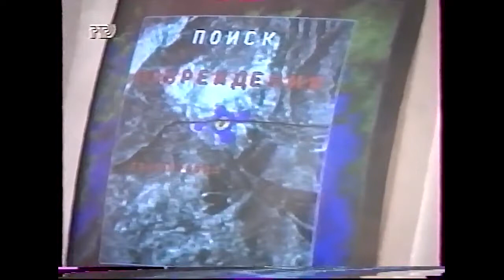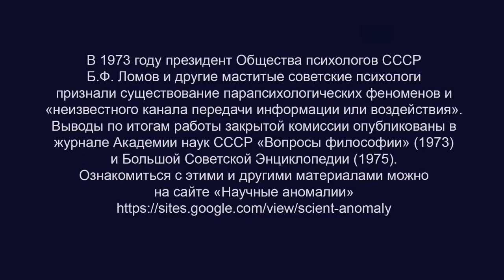Экстрасенс Вадим Поляков рассказывает о сотрудничестве с Ракетно-космическим комплексом «Энергия»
USDT (сеть TRC20)
TDsGXx9XApxVhAgy8PMih185W6C9Z8X2NU
USDT (сеть ERC20) 0xcc721D5e3B16A7BAd5b29B320e01d1f88C49b3B4
BTC bc1qw4jxftk3ff8y4z577yh07m950x686cq8meyru6
ETH 0xcc721D5e3B16A7BAd5b29B320e01d1f88C49b3B4
Криптовалюта - это очень просто. В большинстве стран мира она не запрещена.
Для отправки и получения криптовалюты нужно установить на смартфон мультивалютный криптокошелек Trust Wallet
Новичку лучше всего начать с покупки и отправки биткоина (BTC) или эфира (ETH).